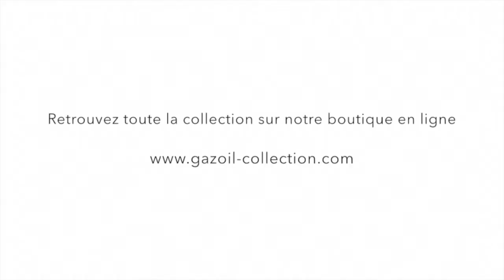Chemise femme rose à carreaux Gazoil Collection modèle Class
Chemise femme rose à carreaux modèle Class est une pièce formidable. Son intérieur col et poignet rose s'assemble idéalement pour un style décontracté. Mélange réussi du galon noir sur la pate de boutonnage rose.